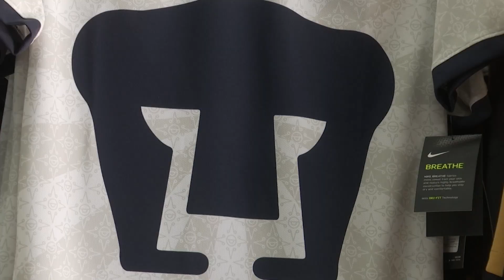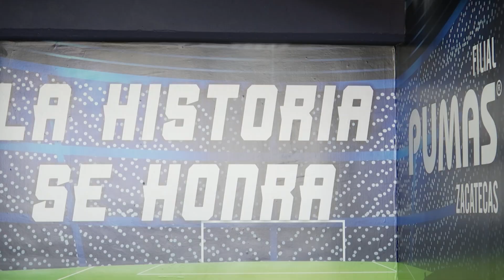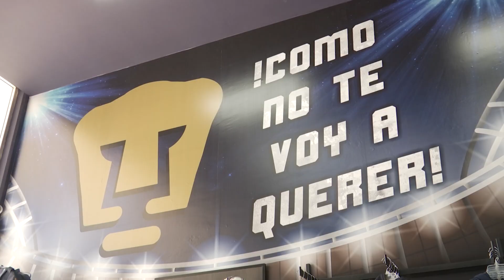LNFT Realizan futbolistas zacatecanos visoría con Pumas de la UNAM